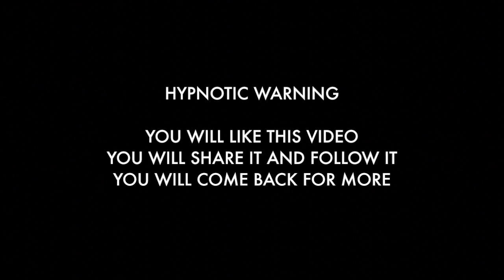Pandovisia - Under The Net (HYPNOTIC)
Photosensitive Epilepsy Warning:
Contains repetitive patterns and stroboscopic effects
Hypnotic Warning:
Will make you like it, follow it, share it
from The Last Man On The Net